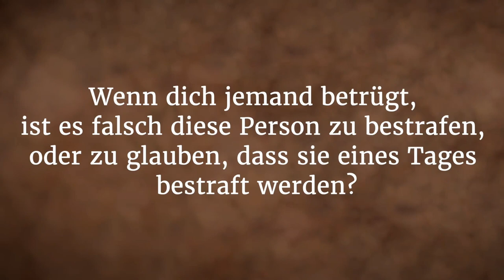Wie bestraft man Fremdgehen?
In diesem Video geht es ausnahmsweise mal nicht um Geld und materiellen Betrug, sondern um zwischenmenschliches, was wir auch nie vergessen sollten.
Sadhguru betrachtet, wie menschliche Beziehungen nicht absolut sind, sondern immer variabel und brauchen viel Aufmerksamkeit. Er erklärt, dass das Bedürfnis nach einer Beziehung entsteht, denn obwohl jeder Einzelne ein vollständiges Leben ist, sind die Menschen in der Illusion, dass sie ein halbes Leben sind, das nicht ohne ein anderes sein kann.

Credit @SadhguruDeutsch
Verwendung unter Lizenz Creative Commons-Lizenz mit Quellenangabe (Wiederverwendung erlaubt)

FAQ zu meinen Videos:

Warum KI-Stimme?